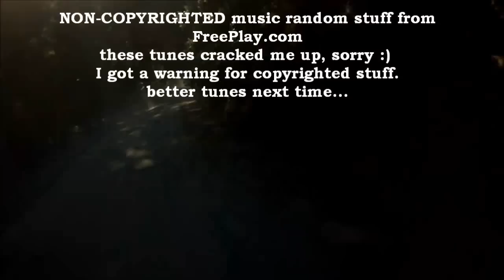Mokelumne ride July 17,2011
CycleSpecialties of Modesto Adventure Ride out of Valley Springs in the dirt up into Mokelumne area- 16 riders & 17 people- Big bikes
Sorry the music is sub-par- do to a warning of copyrights on other vids so.. play your own music if you choose :) i'll work on that part.  Anyways the music is some random freeplaymusic.com music, rather than let you hear the whistle of the mic. Enjoy! Oh yah, a wipe out at the end, when i shift to neutral from second-missing 1st. before entering corner and pop it into gear with some rev. standing up - almost a high side. Mtn.biking prepared me for these slo wipeouts :)